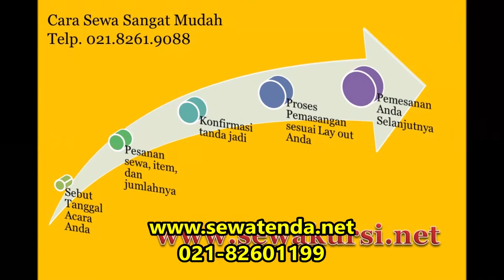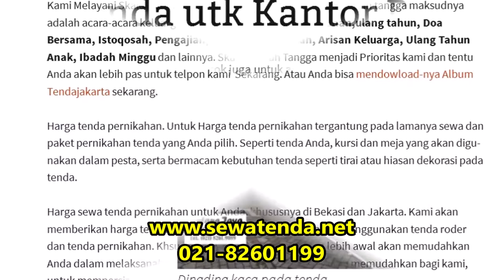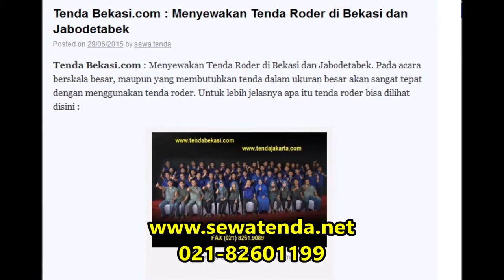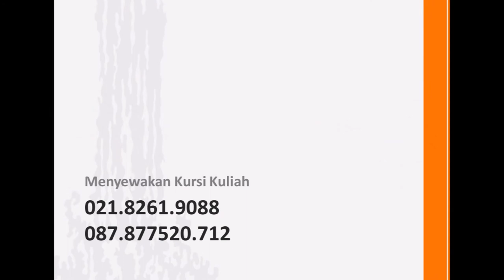PROTOKOL KESEHATAN PELAYANAN SEWA MEJA DAN SEWA KURSI TENDA DI JAKARTA